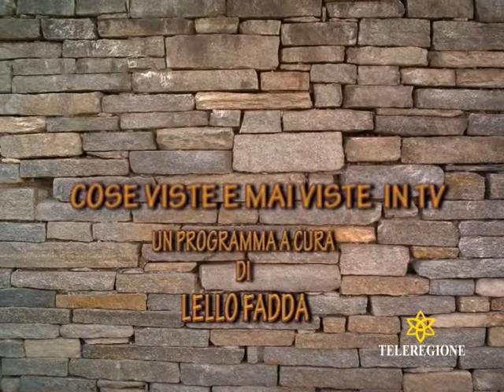TR_ZAPPING 34 programmi in tv sarde - lello fadda show